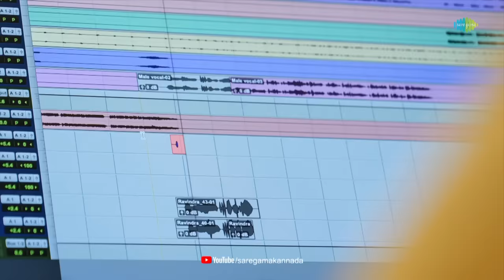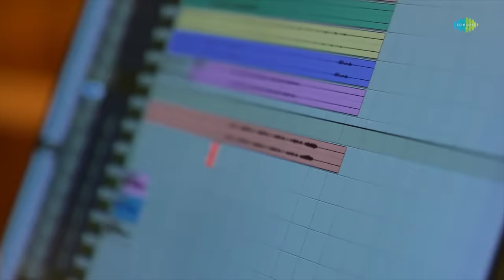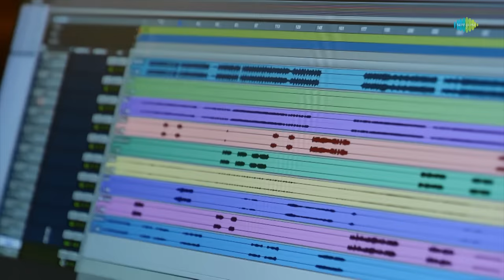Silku Milku - Song Making | Inamdar | Ester Noronha,Ranjan Chatrapathi,Pramod Shetty| Rakesh Acharya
Watch the Making Video of  "Silku Milku" song from 'Inamdar' starring Ranjan Chatrapathi, Pramod Shetty, Sandesh Shetty Ajri, Chirashree Anchan, Ester Noronha in lead. Written and directed by Sandesh Shetty Ajri. Music composed by Rakesh Acharya

Silku Milku
Singer : Ravindra Soragavi, Indu Nagaraj
Lyrics: Kunturu Shrikanth

Movie Credits:-

Cast: Ranjan Chatrapathi, Pramod Shetty, Sandesh Shetty Ajri, Chirashree Anchan, Esther Noronha, Sharathlohitashwa, MK Mata, Avinash, Thriller Manju, prasanth siddi Raghu Pandeshwar, Yash Acharya, Karan Kunder, Chitrakala, Sanju Basayya, Mahabaleshwara Kyadige

Technicians Credits :-
Banner: Shri Kuntiamma Productions, Tasmay Productions.
Producer: Niranjan Shetty Thallur
Story, Screenplay, Direction : Sandesh Shetty Ajri
Cinematographer: N Muralidhar, Sunil Narasimha Murthy
Production Designer:  Lucky Nagesh
Lyrics: Kunturu Shrikanth
Dialogues: Sandesh Shetty Sjri, Sridhar Sri
Associate Director: Sridhar Sri, Mithun Thirthahalli, Naveen, Anish D'souza, Dinesh Acharya, Chandrashekhar
Production Executive: Rajakrishna Udupi, R.K Mangalore
DTS Mix Engineer: Rahul rajan
Stills: R.K Mangalore
Costume Designer: Shilpa Hegde Usha Sandesh Shetty
PRO: Sudheendra Venkatesh
Publicity Designs: Srikanth Patil
Choreography: Geeta Sye